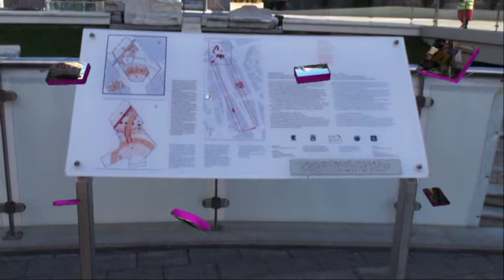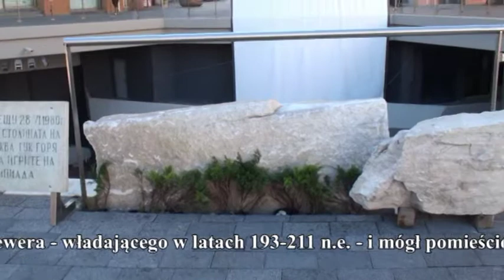Płowdiw - Plovdiv - Плoвдив - Bułgaria - Bulgaria - Stadion Rzymski - Meczet Dżumaja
Płowdiw - Плoвдив - Bułgaria - Bulgaria - Stadion Rzymski - Meczet Dżumaja